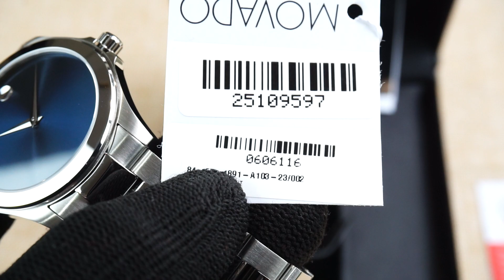Movado Junior Sport 606116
► Địa chỉ: CS1: số 254Lê Trọng Tấn, P. Khương Mai , Q. Thanh Xuân, Tp. Hà Nội